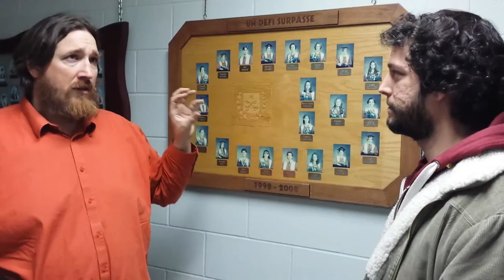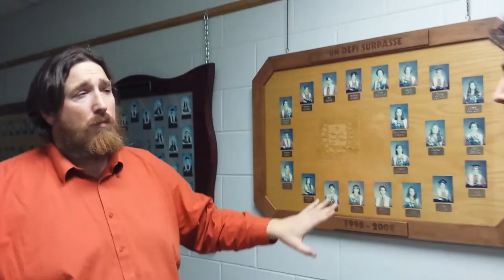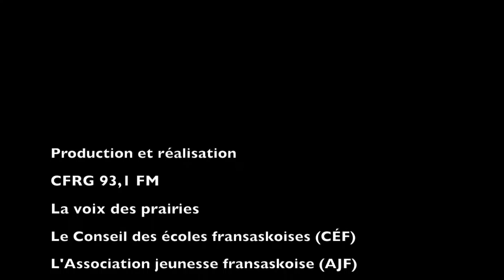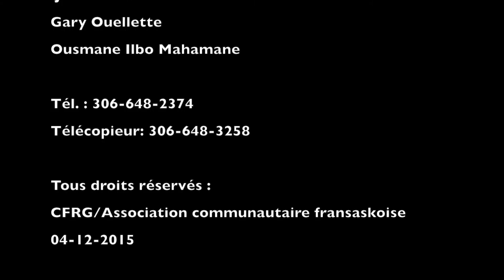Le Camp de Leadership à Gravelbourg les 2, 3 et 4 décembre 2015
En près d'un mois, la ville de Gravelbourg accueillait en cette fin d’année 2015 un deuxième stage de formation en leadership les 2-3- et 4 décembre derniers. En effet, 80 élèves de la 7e à la 9e année des écoles fransaskoises ont, à travers plusieurs ateliers et discussions, acquis des notions et des connaissances sur le leadership, sur comment avoir confiance en soi, comment s’apprécier et s’estimer soi-même, comment coopérer et mieux travailler dans un groupe et surtout le plus important comment vivre en profondeur leur appartenance à une même communauté qu’est la francophonie. Ce stage de formation tenue à l’École Mathieu de Gravelbourg (ÉMG) est organisé en partenariat avec le Conseil des écoles fransaskoises (CÉF), l’Association jeunesse fransaskoise (AJF) et le Conseil culturel fransaskois (CCF).